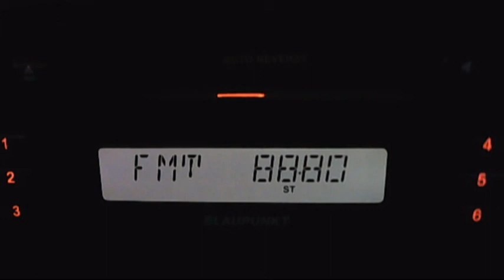fm dx trt1 zonguldak merkex dx in bucharest 08:02